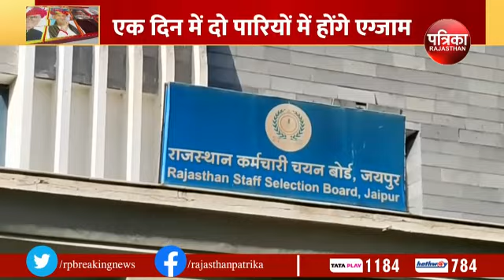सीईटी समान पात्रता परीक्षा सीनियर सेकेंडरी लेवल कल से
4,5 और 11 फरवरी को होगी परीक्षा
16 लाख 33 हजार 631 परीक्षार्थी होंगे शामिल
तीन दिन छह पारियों में होगी परीक्षा
एक दिन में दो पारियों में होंगे एग्जाम
सुबह 9 बजे से 12 बजे तक पहली पारी की परीक्षा
दोपहर 2.30 बजे से  5.30 बजे तक होगी दूसरी पारी की परीक्षा